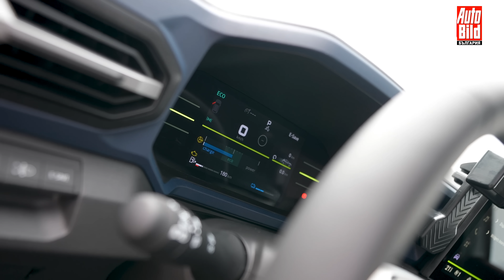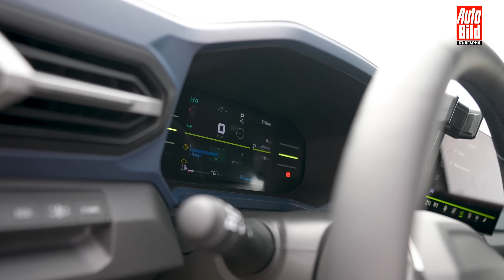Какво трябва да знаем за новата Dacia Duster?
Новото поколение на Dacia Duster няма да разполага с дизел, но ще бъде предлагано като хибрид, както и на пропан-бутан. Запознайте се с най-важното за втората генерация на румънския бестселър!